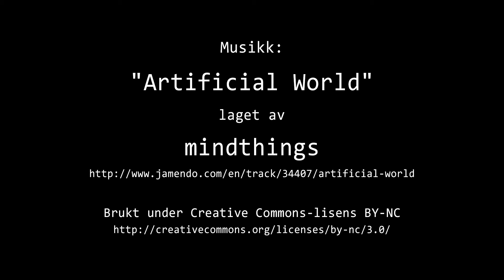Timelapse Cam 2 - 2. oktober 2018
Været i Moss tirsdag 2. oktober 2018.